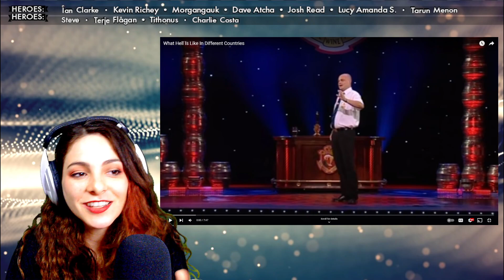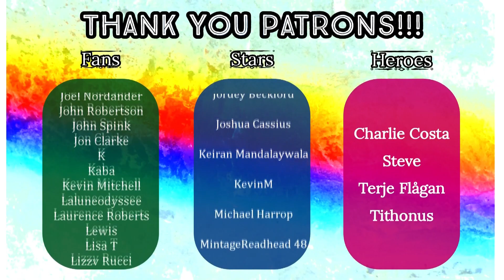American Reacts - AL MURRAY - What Hell Is Like In Different Countries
Original Video: What Hell Is Like In Different Countries

HEROES:
🍀 Ian Clarke
🍀 Kevin Richey
🍀 Morgangauk
🍀 Dave Atcha
🍀 Josh Read
🍀 Lucy Amanda Siobhán Anyte Emily Tegea
🍀 Tarun Menon

STARS:
🍀 Charlie Costa
🍀 Terje Flågan

FANS:
🍀 NinjaZero126
🍀 Dan Keating
🍀 Rob R
🍀 GAZB87YORKSHIRESALT
🍀 DeadManProp
🍀 Rusty Dog
🍀 Matt Hardy
🍀 Victor
🍀 Oh2one2
🍀 Superslam